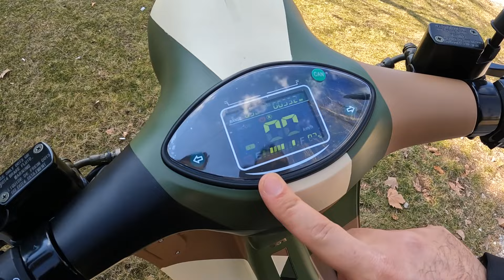Quazzar e-divine Plus / Bataryası Sökülen Elektrikli Scooter / Avrupa Üretim!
Bu hafta elektrikli bir scooter inceliyoruz. İspanya'daki Madrid fabrikalarında üretilin İspanyol malı Quazzar ile birlikteyiz. Diğer scooterların aksine bataryalarını söküp evde şarj edebiliyorsunuz. Farklı avantajları olan scooter videosu sizlerle iyi seyirler.